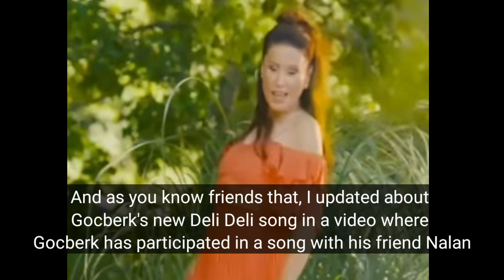Gocberk demirci's new song Deli Deli release date latest updates with Eng Sub||Deli Deli ask||Nalan